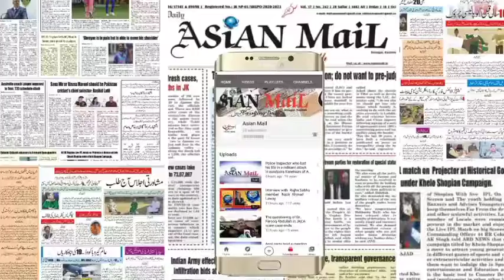A delegation of females from Rathpora today visited office of Commissioner SMC at Srinagar,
Women Delegation from Rathpora hails Commissioner SMC.

A delegation of females from Rathpora today visited office of Commissioner SMC Mr Gazanfar Ali here at central office Karan Nagar..